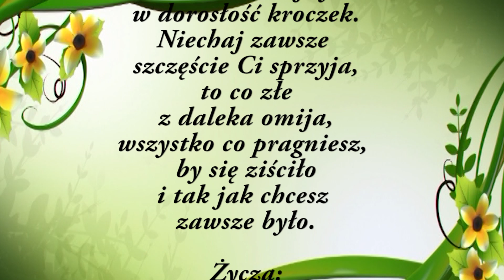18 Martyny || Mrzezino